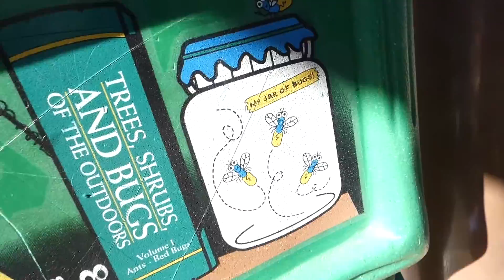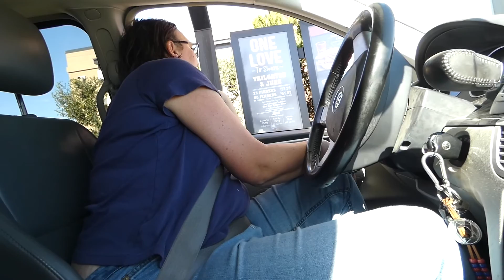It's Park Day!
Come join us at the park and for a bite to eat afterwards.